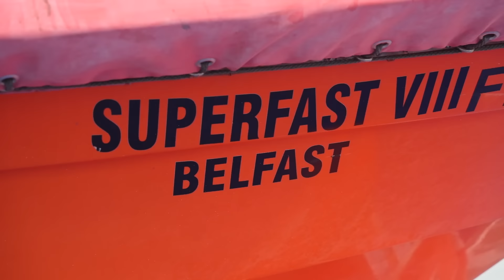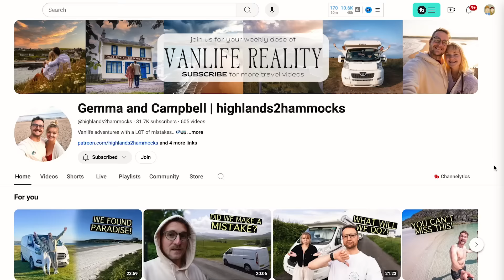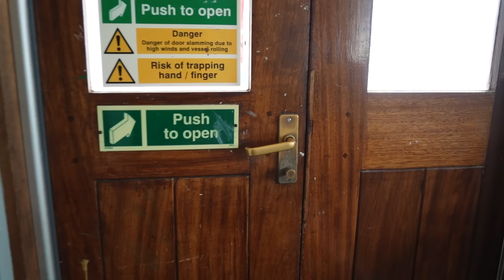Driving Our Van To A Remote Scottish Island: A Terrible Idea?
This is more remote than we expected! We booked our van onto a last minute ferry leaving Ireland and have arrived in what feels like the middle of nowhere on the Outer Hebrides of Scotland to the beautiful Island of Uist [Remember to get up to ￡350 off BLUETTI AC180 For Prime Day promotion, BLUETTI offers a maximum of ￡1,800 OFF. Anyone interested check them out!]

So join us this week as we say goodbye to Northern Ireland and journey with our van to the remote Scottish Island of Uist. (We also meet up with Highlands To Hammocks on the way through which was lovely) But now we find ourselves in the Outer Hebrides with nothing to do, and maybe that's just what we needed!

⤈BLUETTI⤈
Bluetti make high quality power stations that we really recommend. For prime day you can get the AC180 down from￡999 to￡649!!! Prime Day promotion offers a maximum of 46% savings on products on the official - check it out here!

⤈ VIDEO CHAPTERS ⤈
0:00 – 0:17 – Where are we?
0:17 – 04:50 – Goodbye Ireland
04:50 – 09:10 – To Scotland
09:10 –15:30 – Scotland is Beautiful
15:30 – 17:12 – Catching The Ferry
17:12 – 18:54 – Bluetti
18:54 – 22:30 – To Uist!!
22:30 – 24:49– We’ve made it
24:49 - 29:37 – Just Sitting

We are Philly and Keely and we live full time in our tiny home on wheels Martha. After building our DIY home in a Citroen Relay camper we spent a year living on the streets of London before quitting our jobs only to be met with lockdown. Then we took our van further than she had ever been before to the very beautiful Turkey. Enroute, we stopped off in Spain for a few weeks where we experienced every van lifers worst nightmare, we were robbed and they stole all valuables in our van. But then we were back on our feet, fully MOT’d and back on the road through Europe before we experienced another vanlife nightmare... our van caught fire!! After the trauma of that we had a massive change of plan and made our way to Japan. We enjoyed a three-month Japanese Adventure and then got back to Martha for some new European Adventures. After an incredible three-month Scottish road trip, we have now packed up our van and are heading to Australia for a new van life adventure!